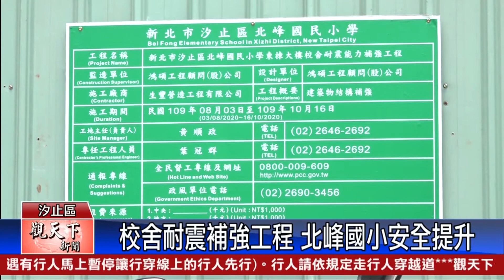20200831 觀天下新聞 新北市汐止區 校舍耐震補強工程 北峰國小安全提升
從921大地震以後，校園結構安全受到重視，新北市汐止的北峰國小這幾年也陸續進行校舍結構耐震補強工程，最後一棟樓利用暑假施工，不過，工期要一直到10月底，已經開學了，週邊的安全維護很重要，要讓小朋友的學習環境更安全。